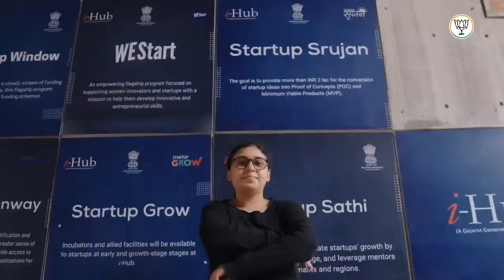मोदी की गारंटी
मोदी की गारंटी का मतलब...

विकसित भारत का निर्माण,
देश के हर नागरिक का सम्मान,
देश के सांस्कृतिक और धार्मिक धरोहरों का जीर्णोद्धार।